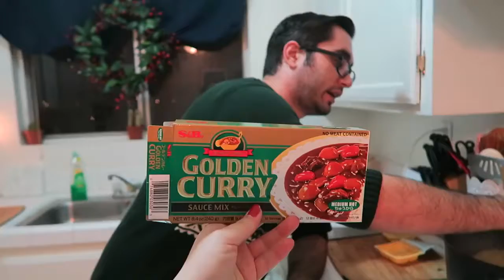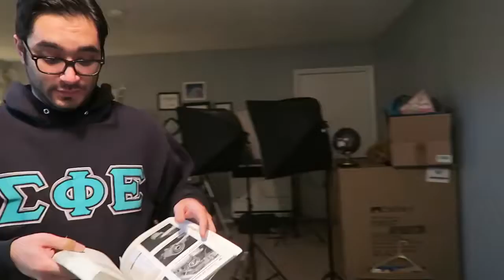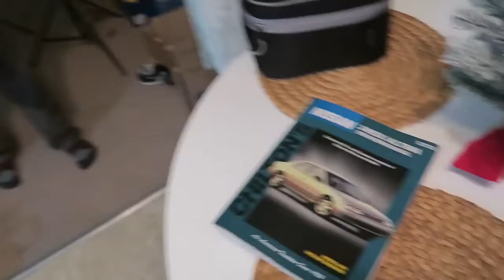How I Make Money From Home! Vlogmas Day 9 Hayley Paige Vlogs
Hayley Paige

»Use the code HAYLEYPAIGE to get a free mitt with any purchase

»Use the code HAYLEYPAIGE to get one month of free designer sunglasses